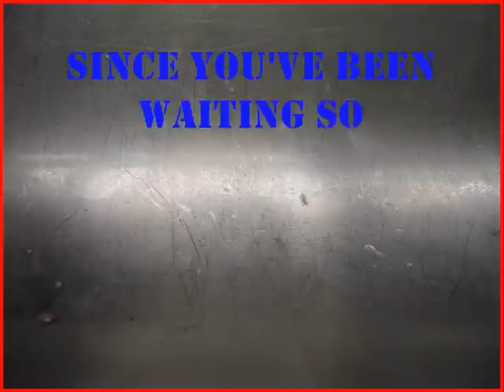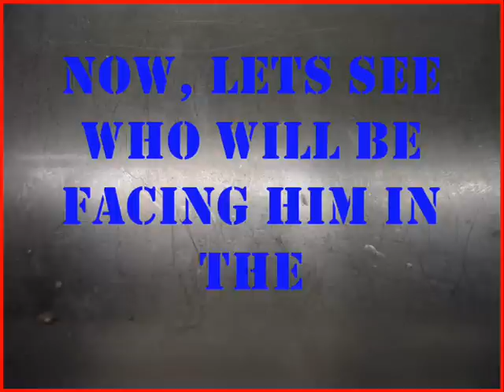Wild Robots Returns-Heat A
At long last its here!
In this heat, 6 robots battle it out for a place in the semi finals, but only 1 can move on.
Those trying to make a name for themselves are:
Poker Face
Speed Ramp 2 (4)
ASBO
Wild Thing 3
Tornado
Wheely Big Cheese